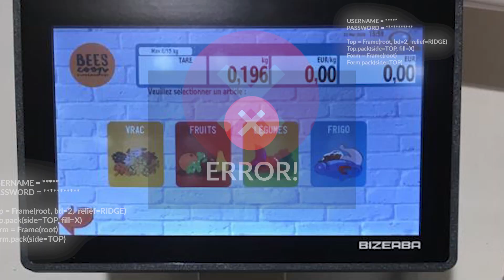Bon, la tomate, fruit ou légume?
On entend souvent que la tomate est un fruit, mais en réalité c'est un légume! Mais un fruit aussi... Vous ne comprenez plus rien? Petite explication scientifique et historique pour répondre à cette question!